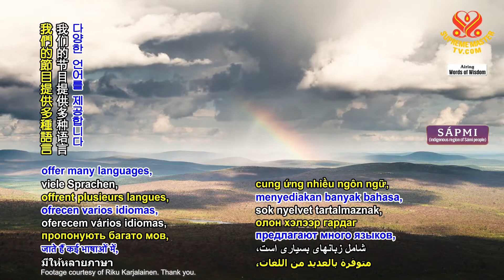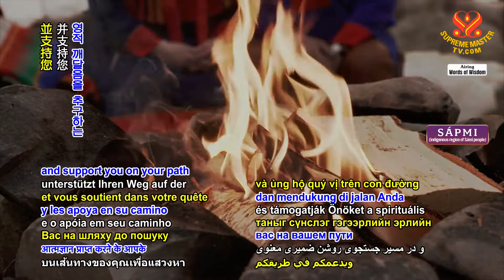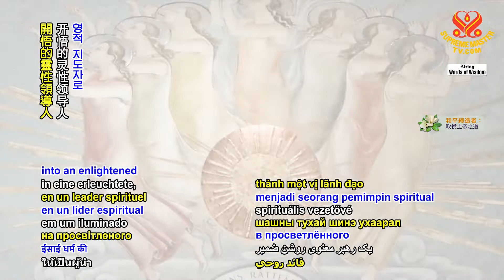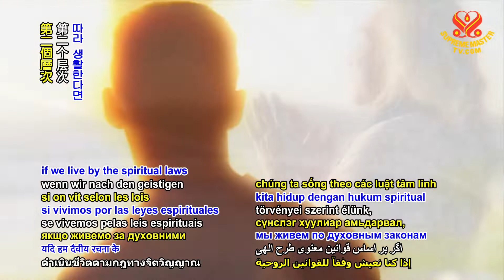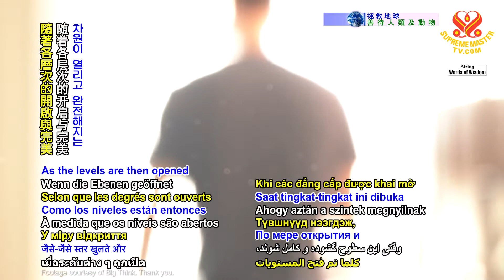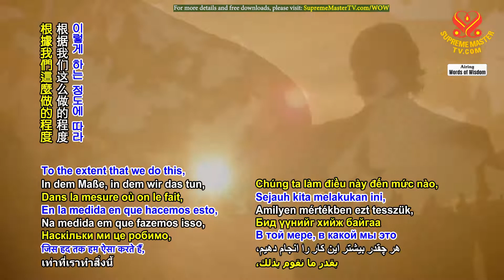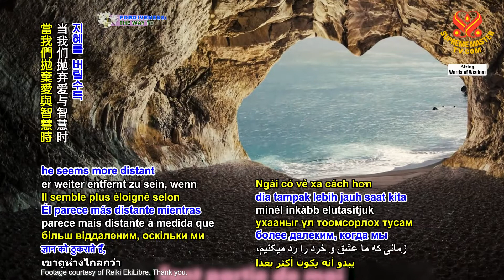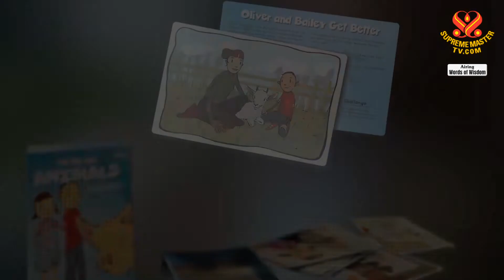1824 WOW Heaven and Angels: From “Divine Providence” by Emanuel Swedenborg (vegetarian), Part 2 of 2